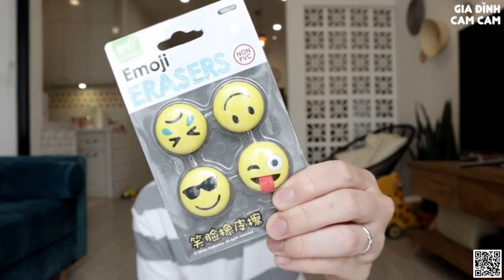BACK TO SCHOOL GIVEAWAY Tặng quà cho các bạn Gia Đình Cam Cam Vlog 37